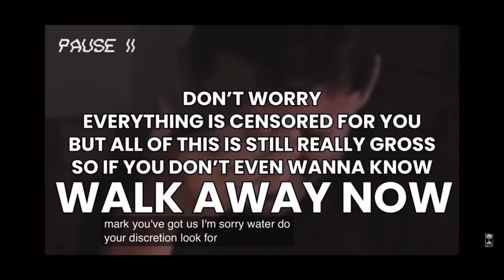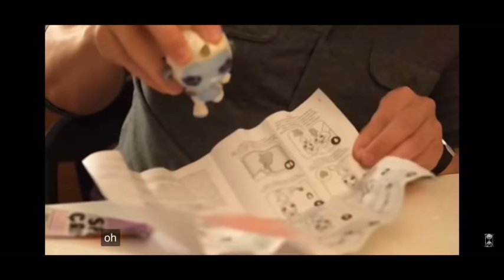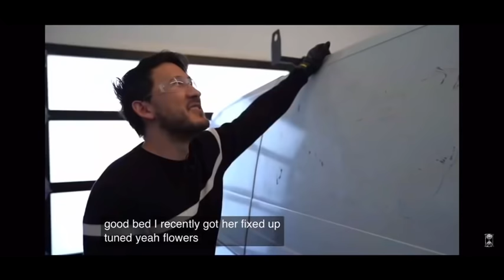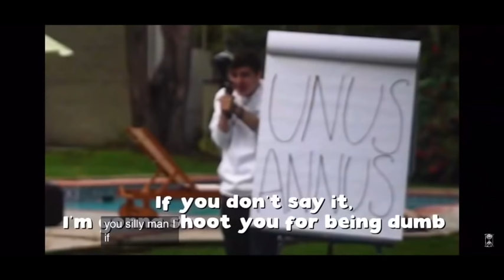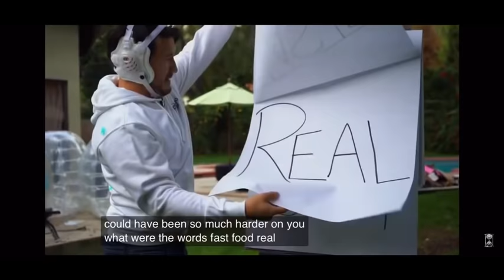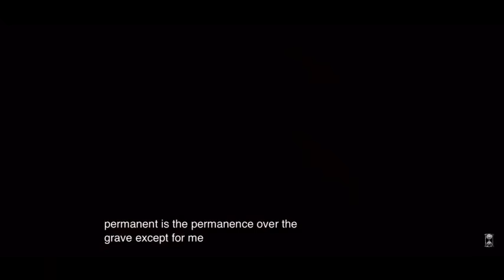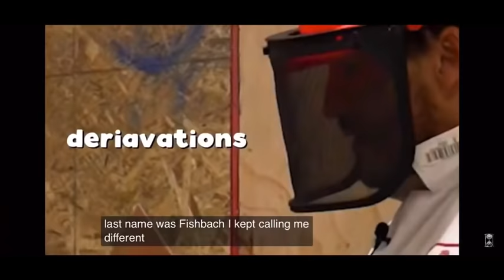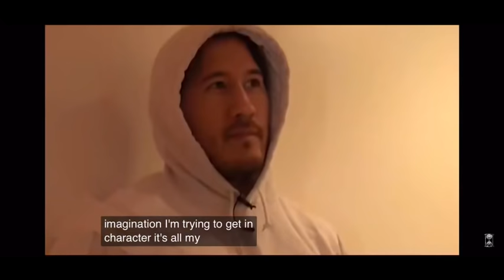Best Moments Of Every Episode of Unus Annus (2019)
I made this video all from my phone so I’m sorry about the subtitles and bad quality.

These are not my videos. This is from the channel Unus Annus from creators Markiplier and CrankGameplays